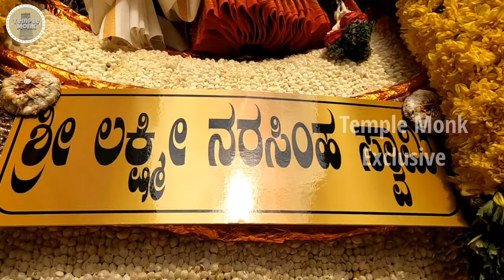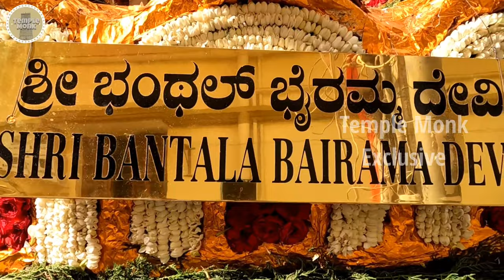BANASWADI PALLAKI 2022 | TEMPLE MONK | Banaswadi Festival after 2 Years Break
Temple Monk - This is a devotional YouTube Channel, created to show case different types of customs and culture followed by our Sanatana Dharma (Hinduism).